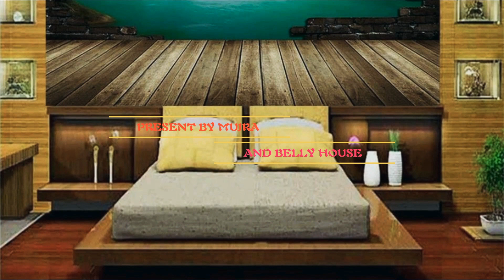Masalla Masalla, very famous viral party mujra dance